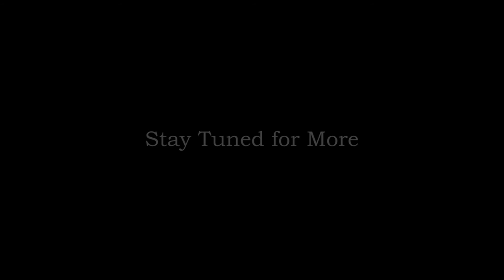Greto the Little Shih Tzu Movie Preview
Greto the Little Shih Tzu Movie Preview - cute dog playing around.